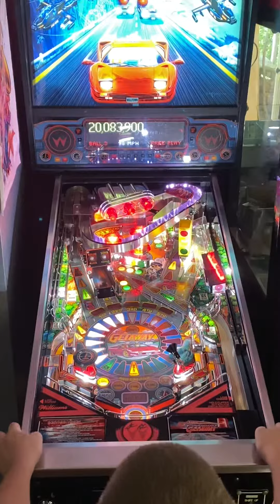Williams The Getaway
Getaway with lots of  mods and upgrades!!